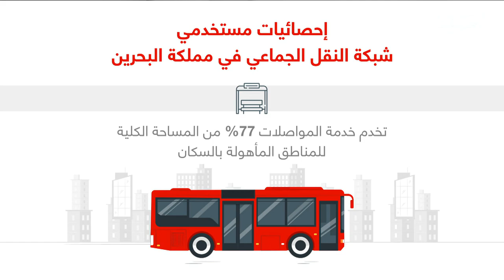البحرين مركز الأخبار : ارتفاع ملحوظ في عدد مستخدمي شبكة النقل الجماعي في مملكة البحرين 16-10-2023